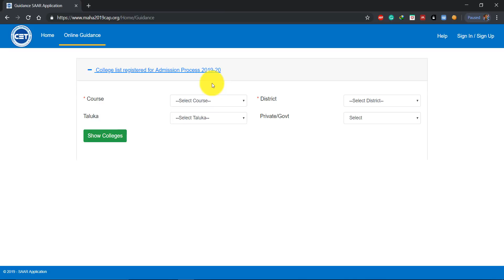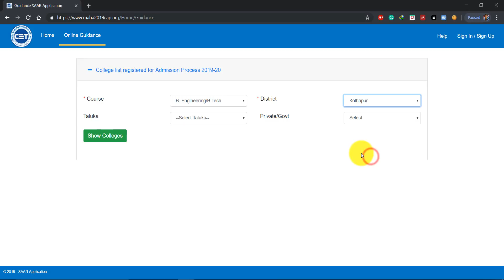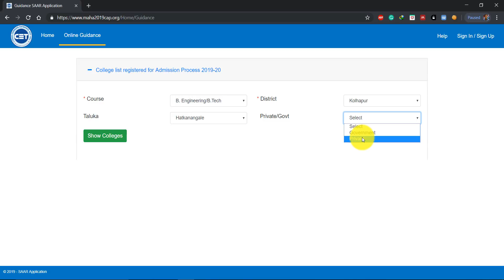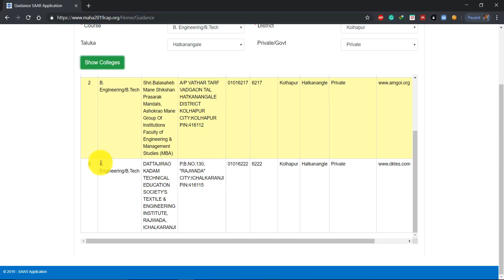Know Where is Your Nearest Setu Suvidha Kendra (SSK)